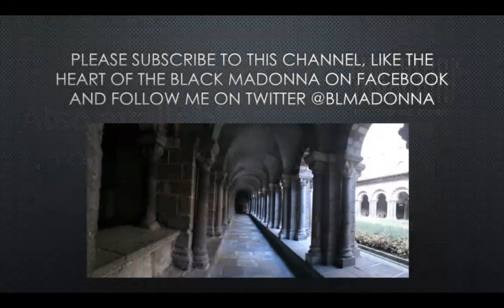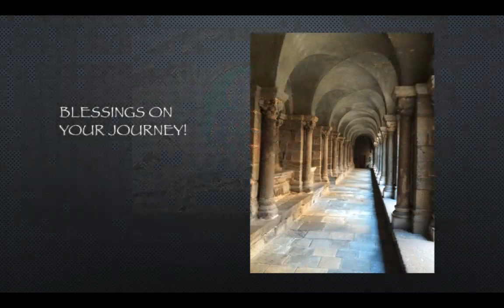Our Lady of the Good Death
Early November is the season of Allhallowstide. The segment explores how The Black Madonna and the Knights Templar weave a message of hope for the cosmic destiny of Humanity.

For more information on The Black Madonna Mysterious Soul Companion, please visit the Booklaunch Page:

Please visit this link to get a full itinerary for The Journey of the Soul with the Black Madonna Pilgrimage on the Camino de Santiago de Compostela:

To register for a retreat or any portion of walking the Camino please visit:

If you wish to read Rudolf Steiner's complete lecture on The Templars, that I referenced in this video, please visit: